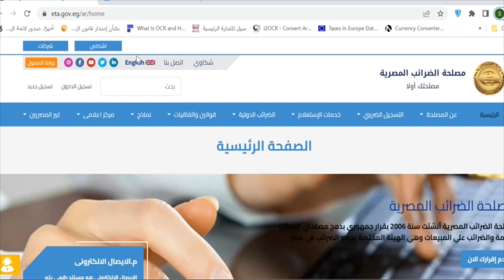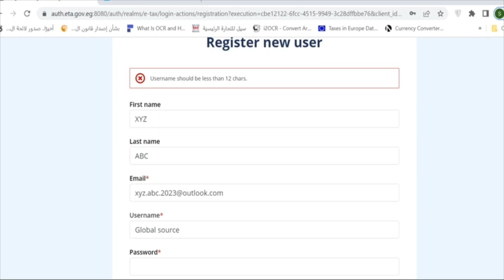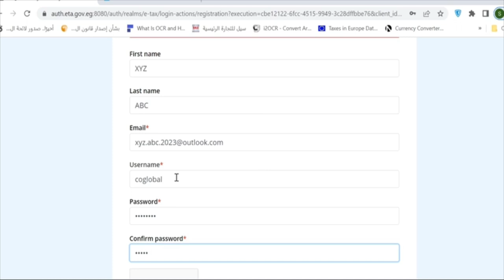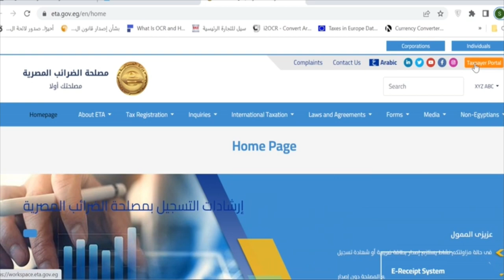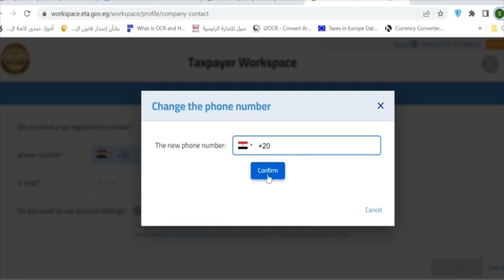How to create an account on ETA website